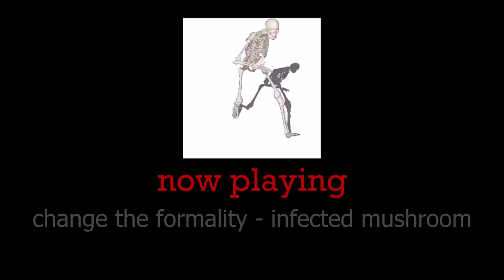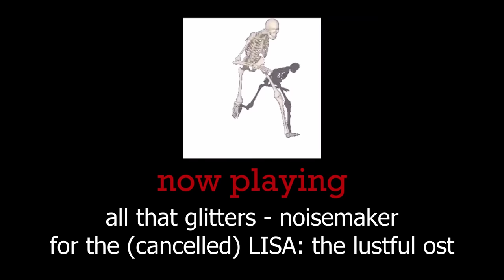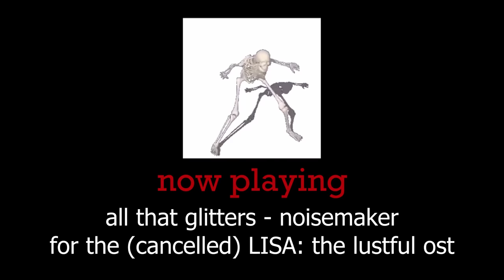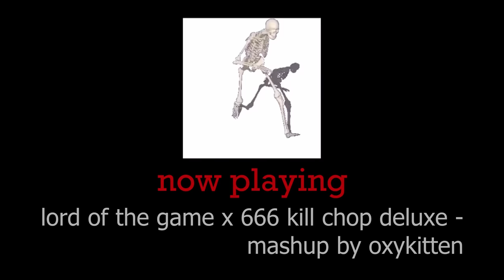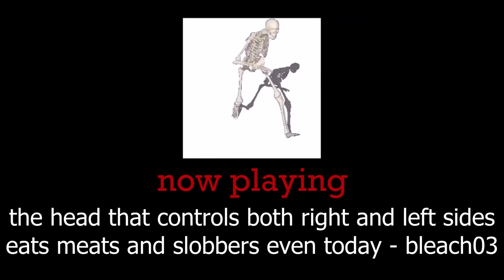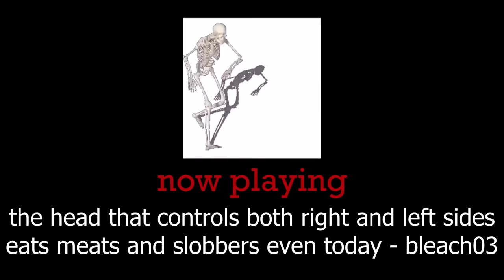slaughtercore - a playlist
ehhh this one is a little bit lazy yeah. next up is voidcore and then demons and then angels i promise good content is coming soon

OH UH FOR LEGAL REASONS I FEEL LIKE I SHOULD SAY THAT UHH MURDER IS BAD. DON'T DO MURDER. *ESPECIALLY* DON'T DO MURDER AND SAY SOMETHING I MADE INSPIRED YOU TO DO IT, YOU ARE YOUR OWN IDIOT AND YOU MAKE YOUR OWN MISTAKES LEAVE ME OUT OF IT /lh /hj

i can't fix you got copyright blocked :agony.jpg:

‼️ this video is not monetized ‼️ i am not making any money off of this video ‼️

uhh join the discord to get access to the :W04H: emote that you see in this playlist, provided you have nitro we have other good emotes too, like :sip: and :witness: and :stimmy

timestamps:
0:00 change the formality - infected mushroom
7:45 all that glitters - noisemaker
11:19 magical doctor - maretu (ft hatsune miku)
15:10 second warning - lobotomy corporation ost
18:03 HURT - 1 800 PAIN
20:55 survive tHE VIRUS - the living tombstone
23:07 смерти больше нет - ic3peak
26:05 lord of the game x 666 kill chop deluxe - mashup by oxykitten
28:28 the head that controls both right and left sides eats meats and slobbers even today - bleach03
31:34 psychosis - sewerslvt
35:25 brutus - the buttress
39:15 TD - chu ishikawa (from the tetsuo the iron man ost)